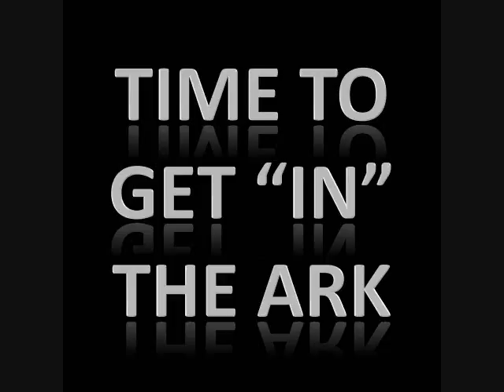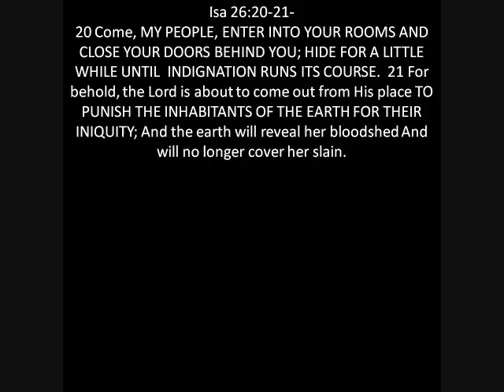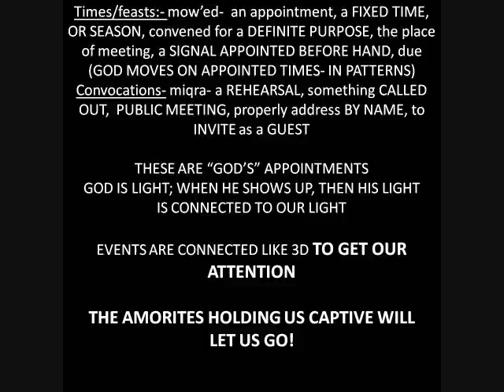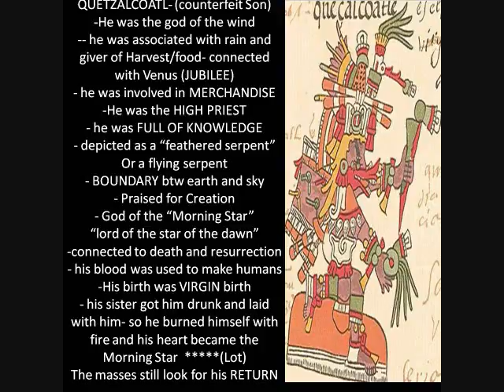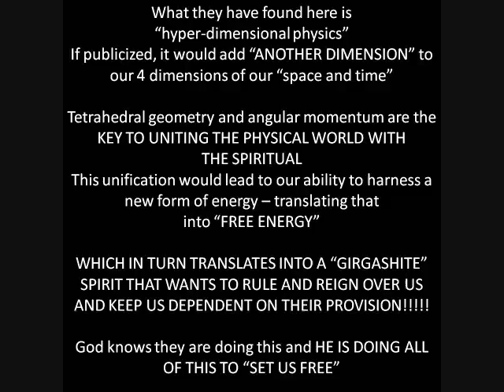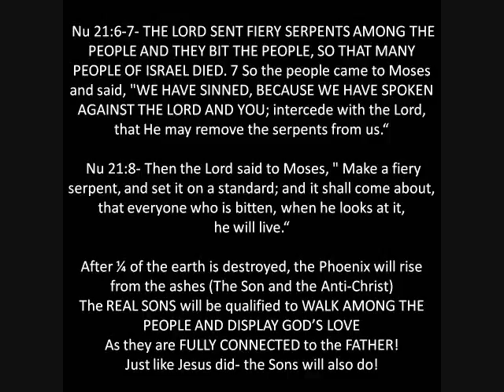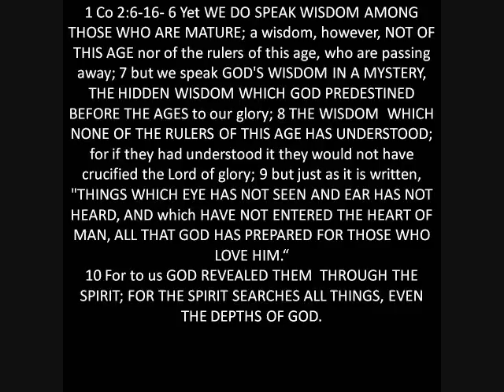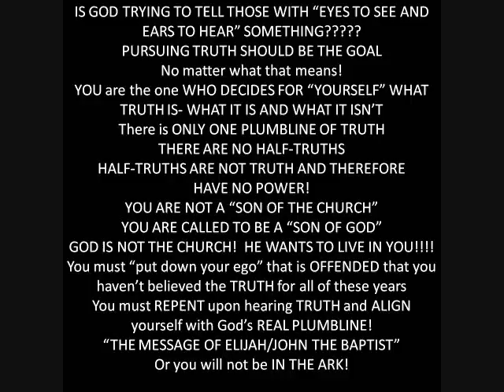Time To Get Into The Ark